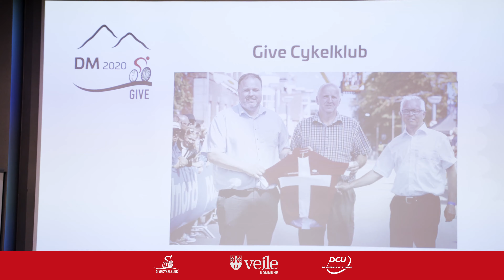DM i landevejscykling i Give 2020: Pressemøde med offentliggørelse af DM-ruten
27. februar var der pressemøde i Give med offentliggørelse af årets ruter til DM i landevejscykling, som bliver afholdt den 18. - 21. juni 2020 med start og mål i Give. I videoen udtaler borgmester Jens Ejner Christensen sig om DM i Give, og landstræner Anders Lund fortæller om årets rute. Derudover er der klip fra præsentationen af ruterne og e-cykling.